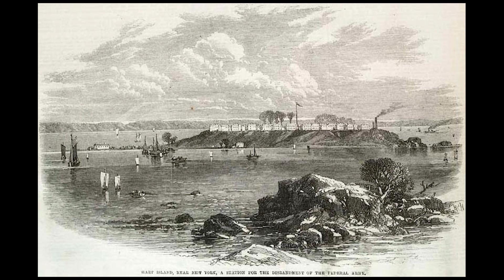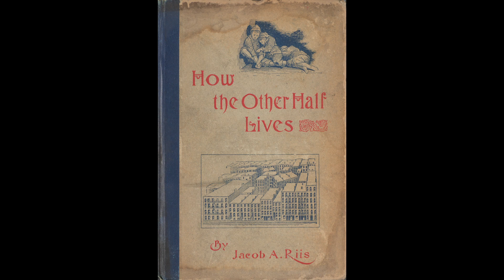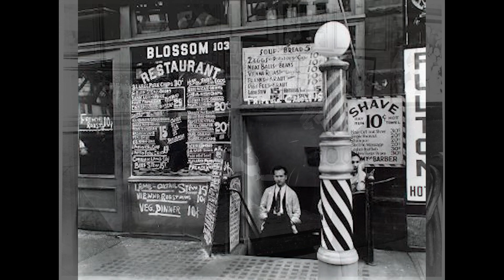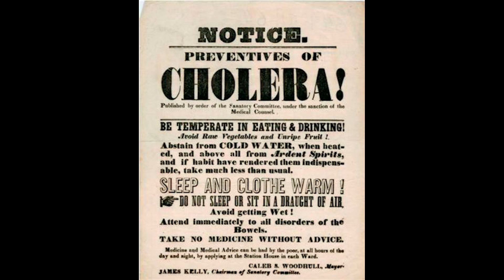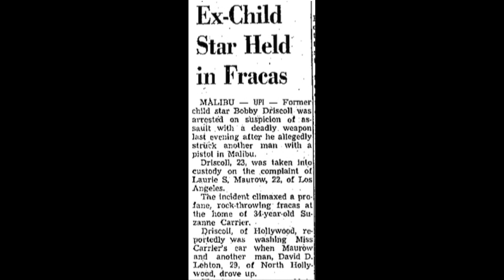Michael T. Keene Presents - New York City's Hart Island - A Cemetery of Strangers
"Hart Island has been used as New York City's Potters Field for the past 150 years. It is estimated that there are 1,000,000 people buried there."

Through the use of archival photographs, original music and Mike's presentation, the program will be held on YouTube and Premieres on October 1, 2020 - From 11:00 - 11:30 EST

A compelling, and fascinating detailed history of Hart Island, the final resting place of lesser known and sometimes famous New Yorkers…Enriching…Rewarding

Graham Russell Gao Hodges, Professor of History, Colgate University